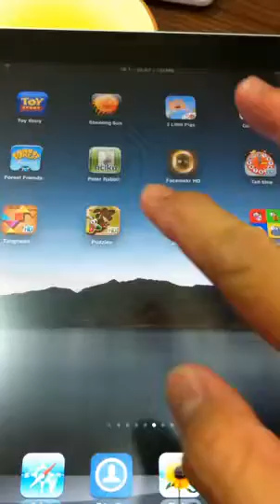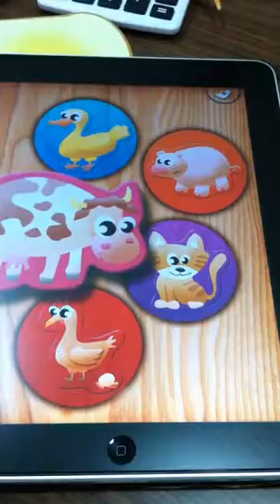[iPad App] My first Puzzles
非常適合小小朋有玩的拼圖遊戲喔~